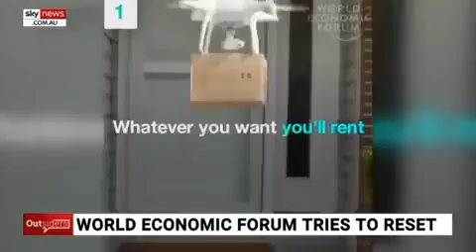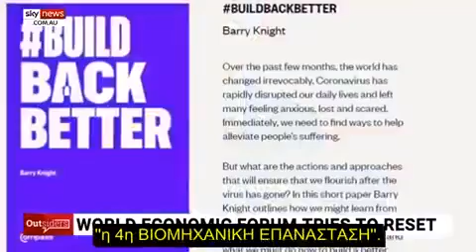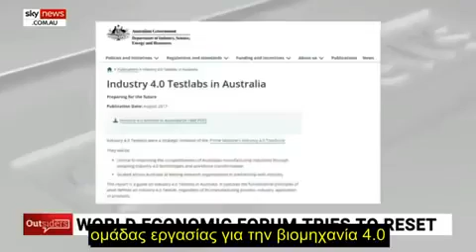Δεν θα σου ανήκει τίποτα ...Και θα είσαι χαρούμενος...